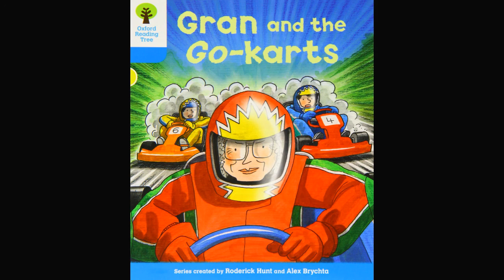Duranno Library Gran and the Go-karts (phoncis reader)